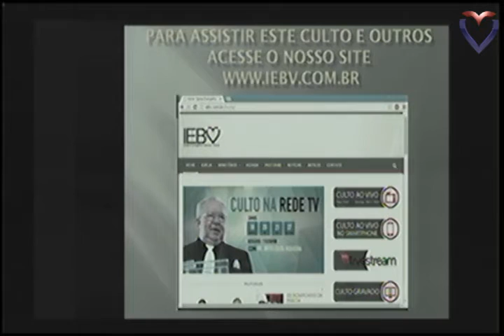Culto Encontro de fé Pr Tiago 23 02 2016